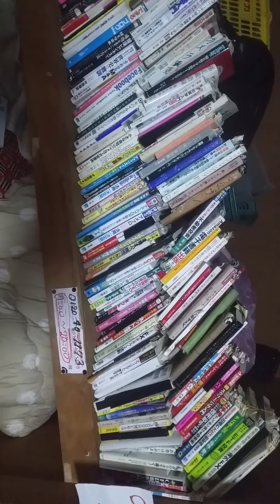大阪市北浜で漢方薬買う。